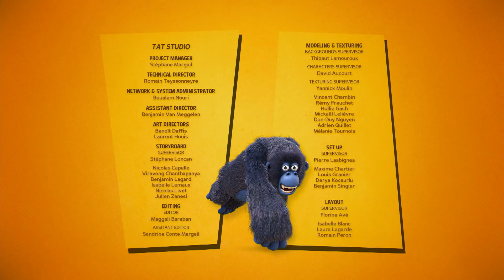Juniors großer Fang 🎃 Die Dschungel Helden 🎃 90' Zusammenstellung | Cartoons für Kinder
Ein Pinguin glaubt, er sei ein Tiger, und zieht seinen (Tiger-) Fischsohn auf, damit er das wildeste Tier im Dschungel wird! Wenn es Ärger im Dschungel gibt, keine Sorge: Einfach das Signal an die Dschungelhelden senden, und sie werden herbeieilen, um den Tag zu retten! Mit dieser heldenhaften Truppe, die immer bereit für Action ist, und ihren Beziehungen, die endlosen Spaß bieten, wird es dir nie langweilig!

Finde hier alle Episoden dieser Zusammenstellung:
00:00:00 | Juniors großer Fang | S01E33
00:10:31 | Der Sumpf | S01E21
00:21:03 | Eine unmögliche Mission | S01E26
00:31:35 | Eine überraschende Mission | S01E41
00:42:07 | Operation Piratenschatz Teil3 | S01E16
00:52:39 | Operation Piratenschatz Teil1 | S01E14
01:03:11 | Der Lügendetektor | S01E34
01:13:43 | Das neue Spielzeug | S01E38